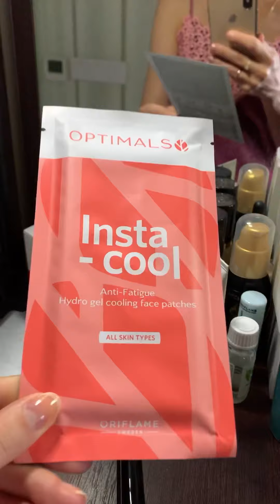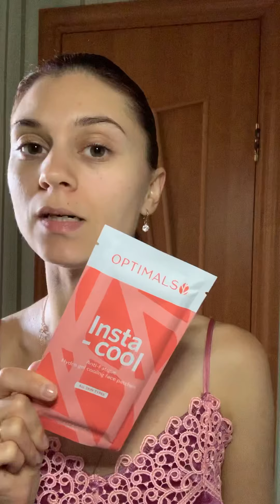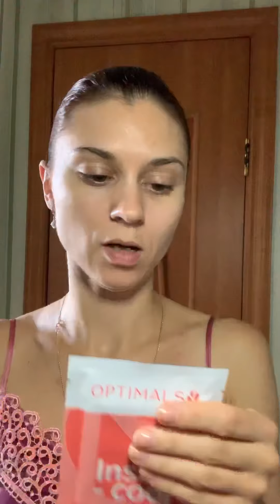ТЕСТИРУЮ ПАТЧИ ДЛЯ ЛИЦА ОРИФЛЕЙМ И ГЕЛЬ ДЛЯ БРОВЕЙ OnColour!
Оформить дисконт без обязательств на всю продукцию можно по ссылке

Пройти регистрацию для работы в компании с возможностью зарабатывать от 500$ в месяц + бесплатные путешествия по миру👇👇👇